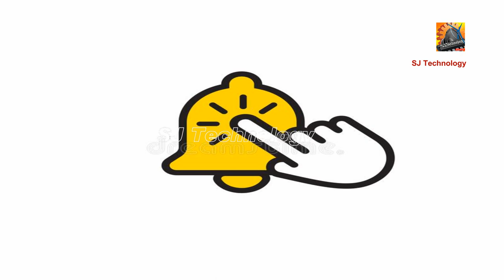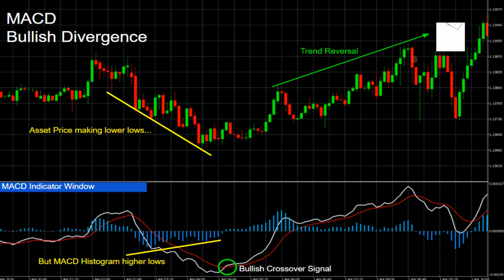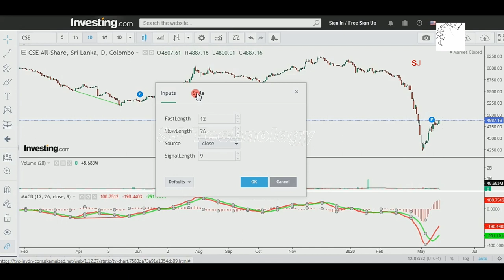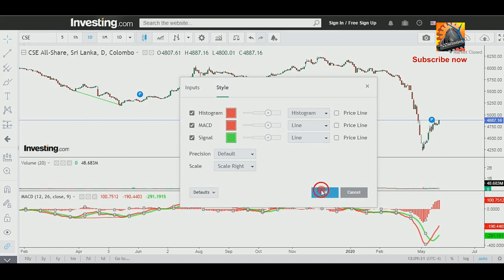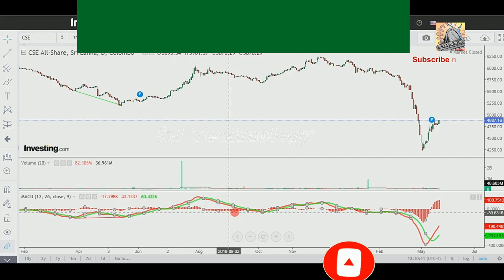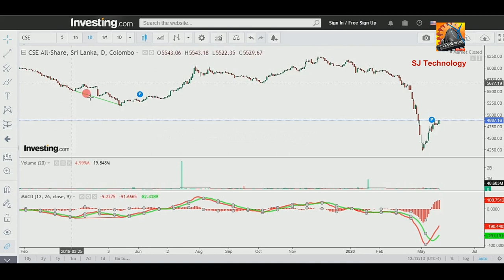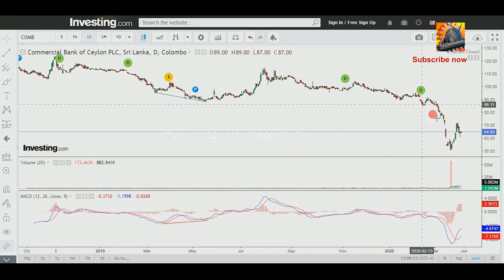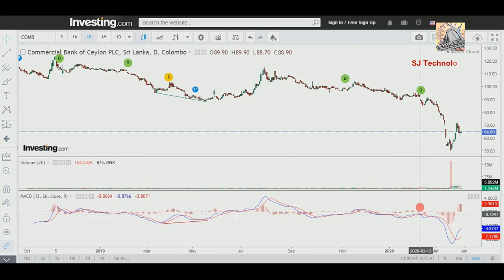MACD Indicator Accurate Trading Indicator | பங்கு வியாபார காட்டிகளில் MACD | SJ Technology | Tamil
இந்த காணொளி பங்குச் சந்தை சார்ந்த 18 ஆவது வெளியீடாகும் . இந்தக் காணொளியில் MACD Indicator ஐ பயன்படுத்தி பங்குகளை சிறந்த முறையில் சிறந்த தருணத்தில் கொள்வனவு செய்வதற்கும் சிறந்த முறையில் சிறந்த தருணத்தில் விற்பனை செய்வதற்கும் பயன்படுத்தும் முறை பற்றி காண்கின்றோம் அதன்படி இந்தக் காணொளி உங்களனைவருக்கும் மிகவும் பயனுள்ளதாக இருக்கும்